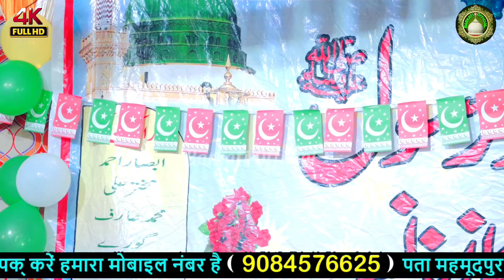नॉन स्टॉप कलाम सुनें || Mashhoor E zamana Kalam √ by Imraan Raza Ruddarpuri || Barkati Official